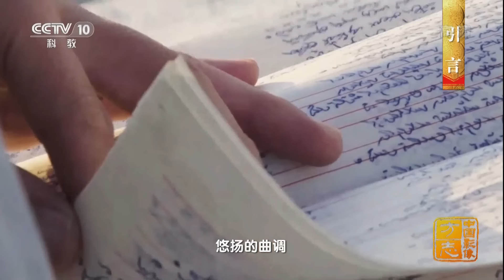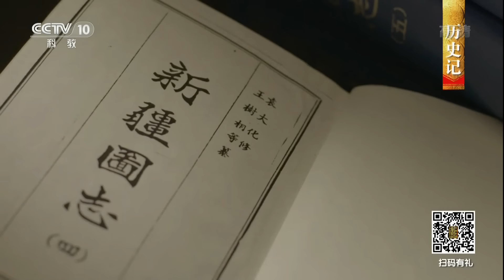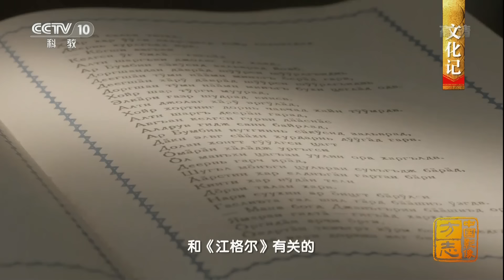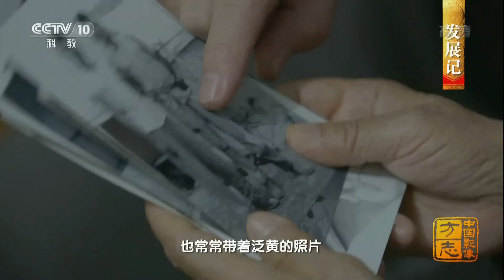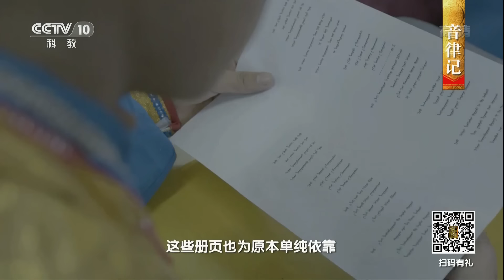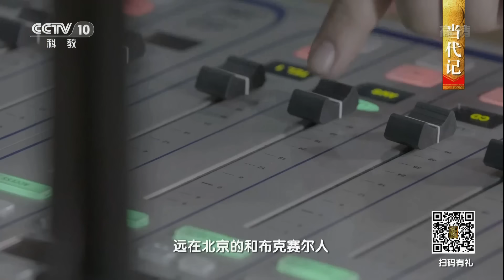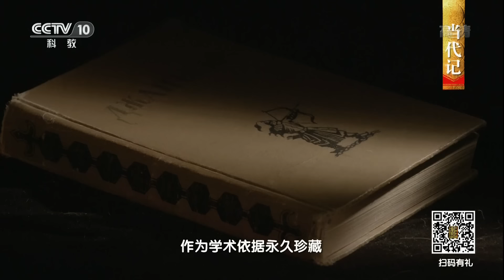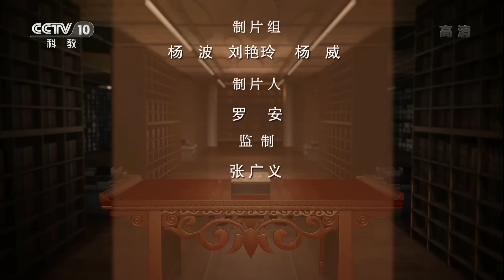《中国影像方志》 第48集 新疆和布克赛尔篇 | CCTV科教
本期节目主要内容：在《江格尔》史诗诞生的年代，卫拉特蒙古人正经历着频繁的战争和残酷的自然环境。在许多当地人心中，《江格尔》史诗在当地的普及，与一位名叫加•朱乃的老人息息相关。这是和布克赛尔最德高望重的江格尔奇。今天的和布克赛尔人，在《江格尔》的吟唱声中、在对民族文化的重新塑造中，寻找到了前所未有的自信。